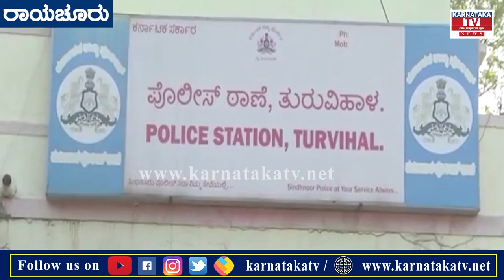Raichur : ಕೈಗೊಂದು ಮಗು ಕೊಟ್ಟು ಎಸ್ಕೇಪ್ ಆದ ಯುವಕ | Karnataka News